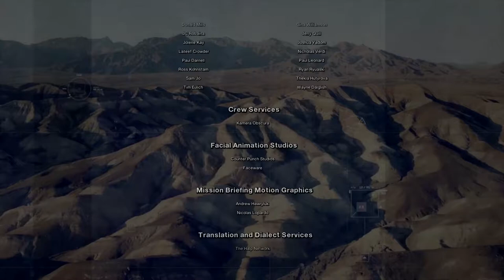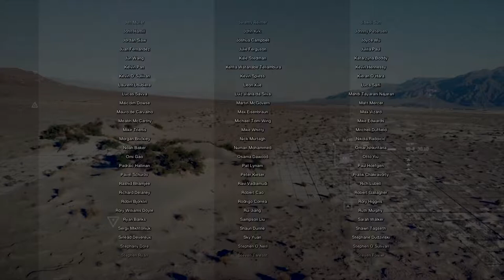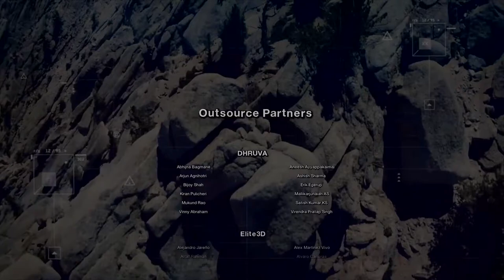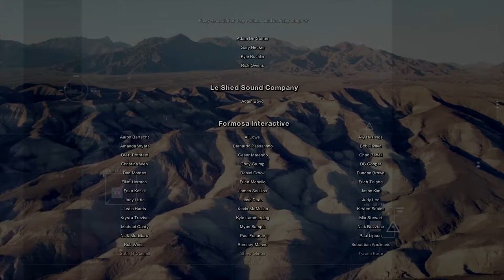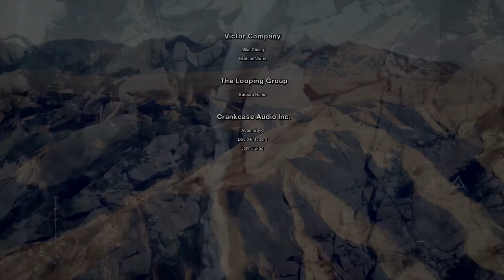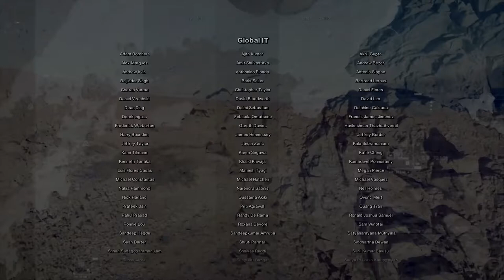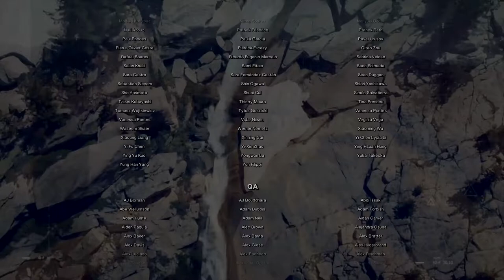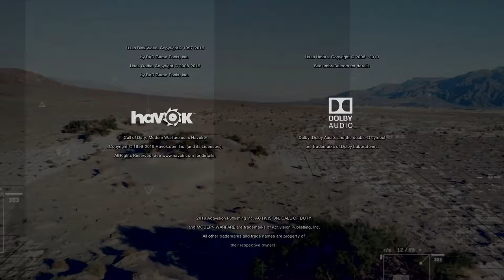كول أوف دوتي: موديرن وورفير الجزء 7 [اللغة: الإنجليزية - الترجمة: العربية - بدون تعليق]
المهمات:
14) أبواب الجحيم

يوجد مشهد في الأخير (التوقيت 40:34)